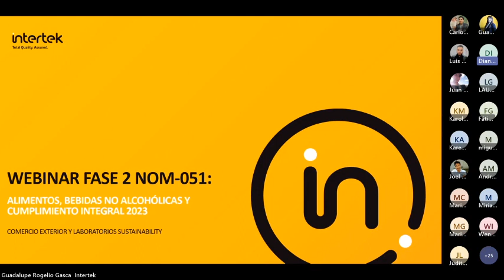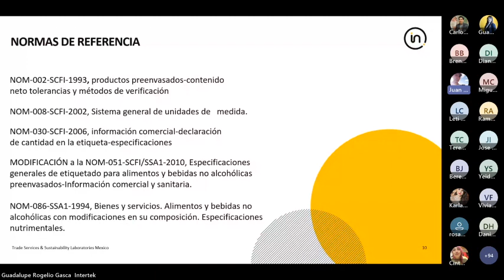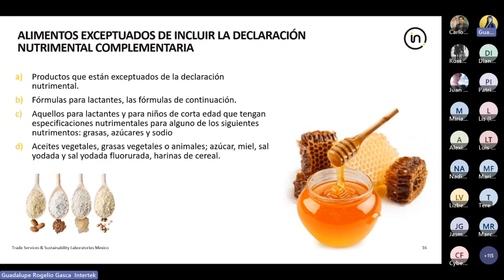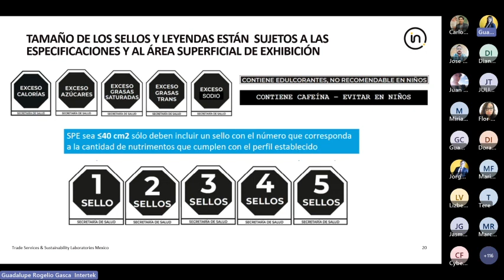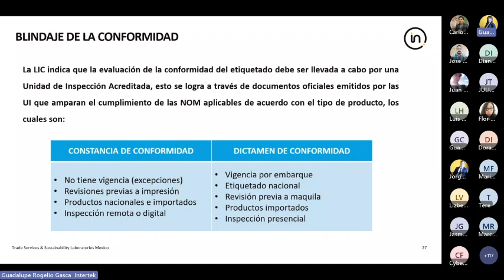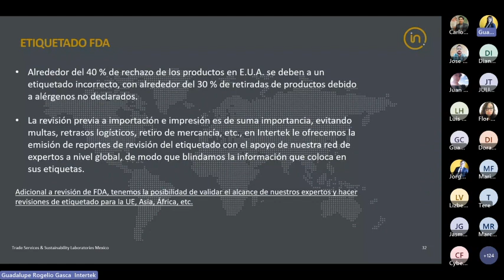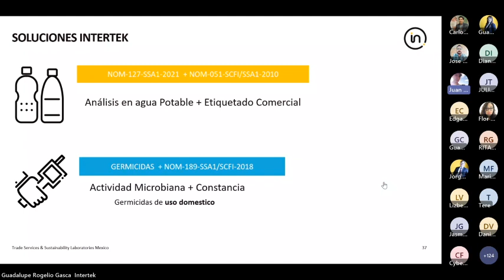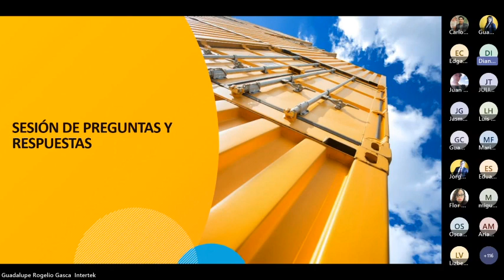Webinar – Fase 2: NOM051 alimentos y bebidas 2023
A través de este webinar conocerás los cambios en el etiquetado comercial en México para los alimentos y bebidas no alcohólicas con base a la NOM-051, Fase 2, que entrará en vigor en octubre 2023 y su cumplimiento integral.